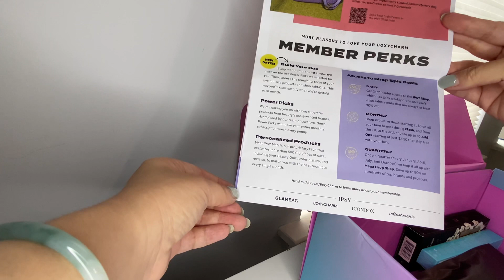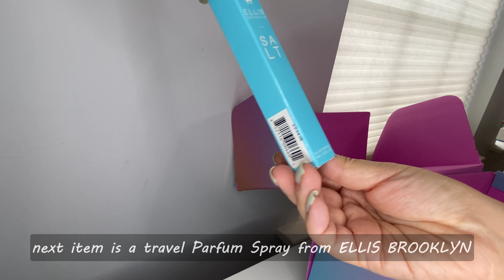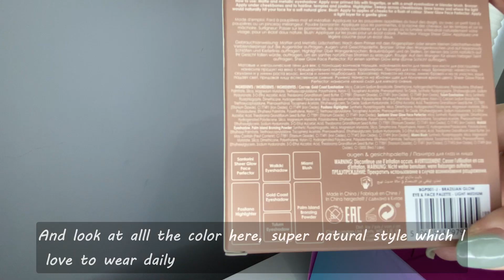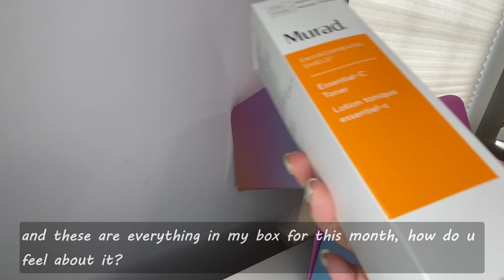IPSY August Box is HERE!! (AKA BoxyCharm Box)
Hi everyone, today's video is going to unbox the Monthly Box of 2023 from IPSY (merged with BoxyCharm). This will be a quick walk-through one with my beloved relaxing music there, hope u all will enjoy it.

This is not a sponsored video, so all my comments are real.